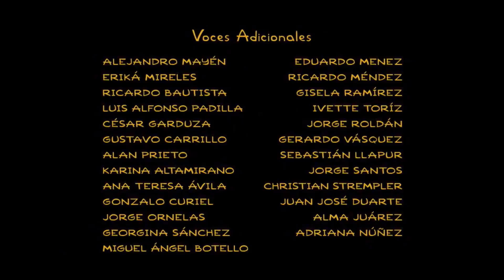Gracie Films/20th Television (2007/2013, Husbands and Knives, variant)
From The Simpsons episode titled above.